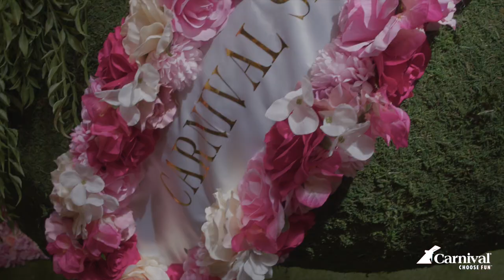Melbourne Cup Cruise 2022 - Fashion, racing and FUN!